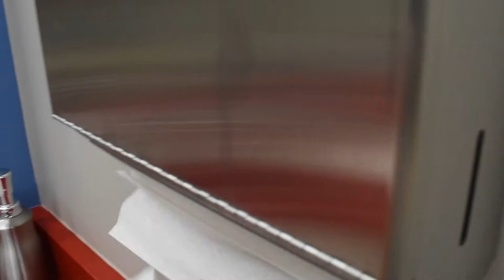7 YEARS LATER.... NO BRACES